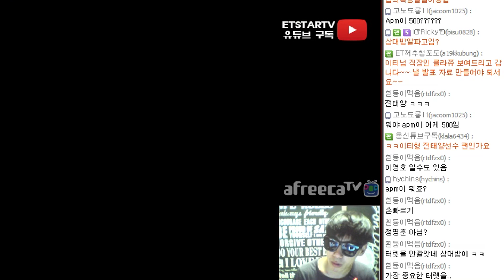[이티]엽기스타강좌 할루시네이션 대박 리콜